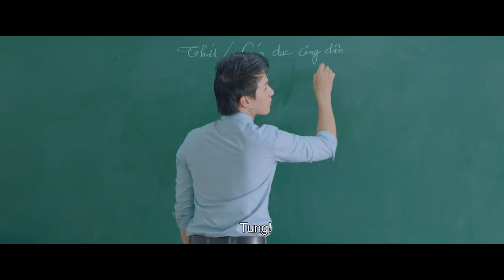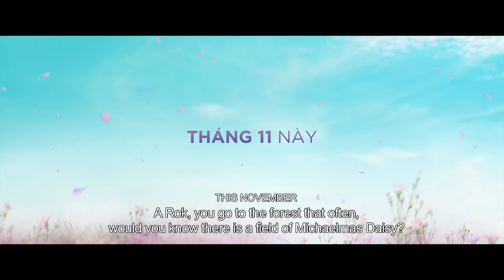THẠCH THẢO MOVIE | OFFICIAL TRAILER | DỰ KIẾN KHỞI CHIẾU 16.11.2018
Thạch Thảo là một bộ phim điện ảnh dành cho giới trẻ, phim đề cao những giá trị nhân văn trong cuộc sống, như: tình cảm gia đình, tình cảm bạn bè, tình thầy trò, và cả tình yêu đôi lứa. Phim hứa hẹn thu hút bởi nội dung kịch bản đầy hài hước, hấp dẫn và không kém phần kịch tính.

Phim điện ảnh Thạch Thảo hiện đang được bấm máy tại tỉnh Kon Tum, phim do Bộ Văn hóa, Thể thao và Du lịch phê duyệt đầu tư theo đề nghị của Cục Điện ảnh, dự kiến khởi chiếu tại các cụm rạp trên toàn quốc vào ngày 16/11/2018, phim do Công Ty Cổ Phần Truyền Thông Và Giải Trí Galaxy, Fortune Projects, HKFilm và Pixel Garden cùng hợp tác sản xuất.